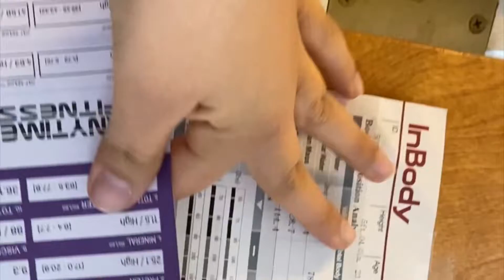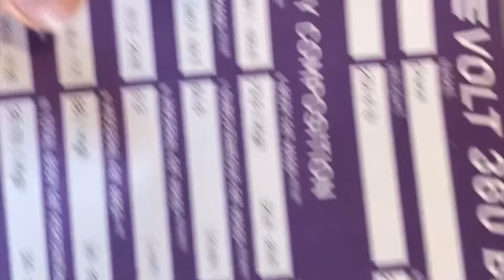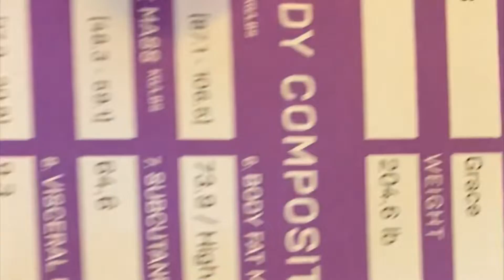that one time i did a body building competition pt1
i’ve been v v sick so i had a little time to edit some footage!
this is from last year when i went to houston texas and did a summer shredding competition through alphalete/ christian guzman ! :)
pls enjoy part 1 !
more to come!
okay love you!!
xoxo